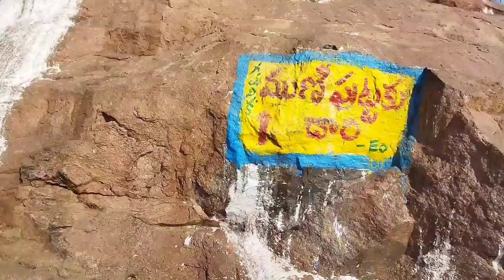Sri edupayala vana dirga bhavani temple|edupayalatemple|weekendtrip|medak|NDP creations|#2024